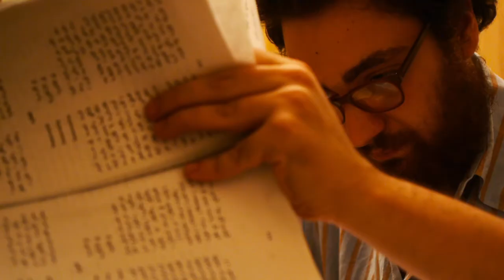Piatti Fondi Trailer #2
Secondo Trailer di Piatti Fondi Web Series

Con Davide Grillo, Marco Mabritto, Luca Arseni, Giuseppe Brigante

E con l'amichevole partecipazione di Gianni Ferreri

e ancora con Matteo Quinzi
Caterina Marino, Giulia Chianese, Federico Losapio, Simone Tempesta, Marc Maggio

In uscita a Novembre!